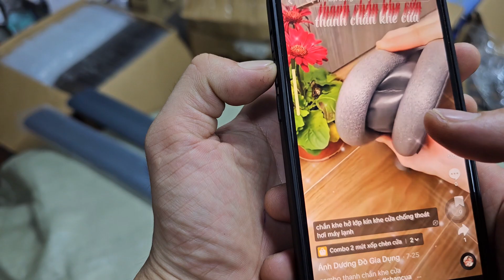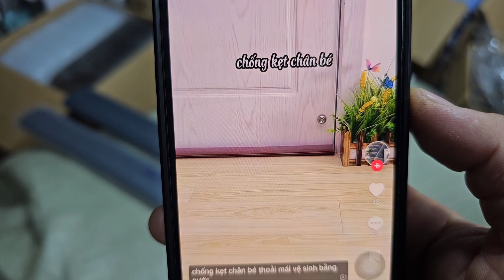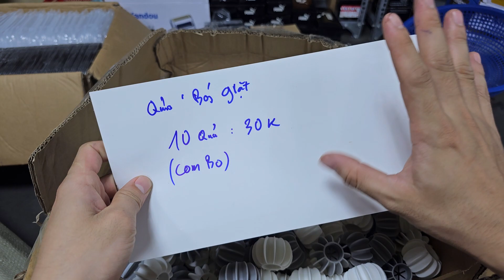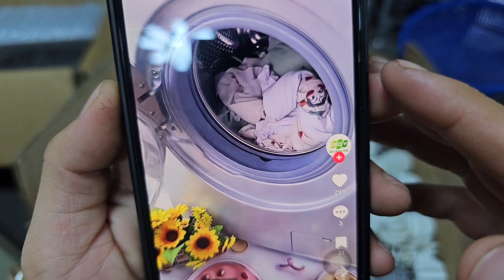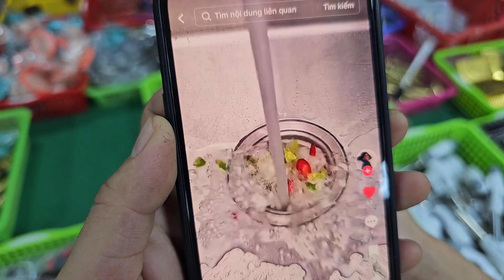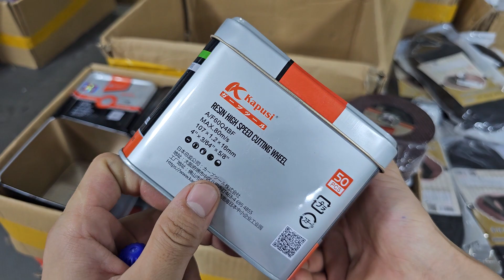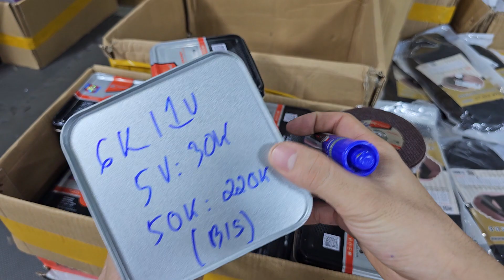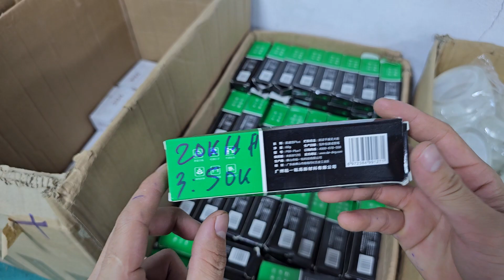HÀNG MỚI - dàn led pháo hoa, thanh chắn cửa, nồi chiên nhật bãi - 0967.128.399